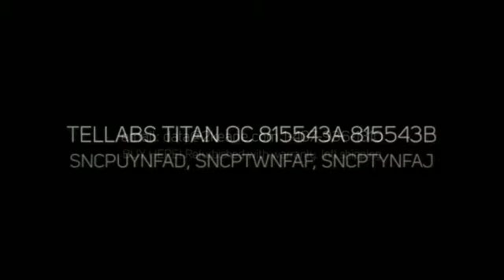Refurbished Exchange for used TELLABS 81.5543A/B